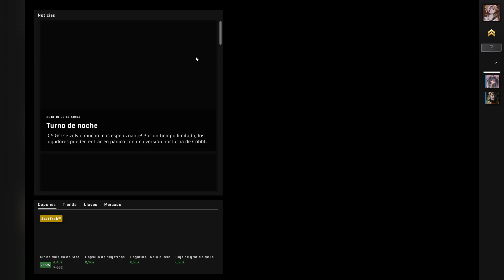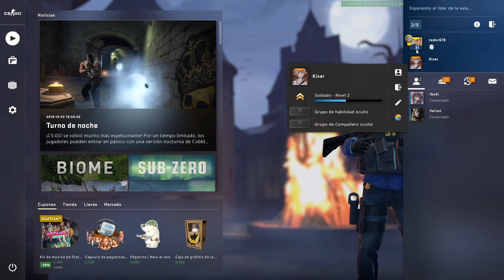Mis "Primeras" Rankeds CS GO